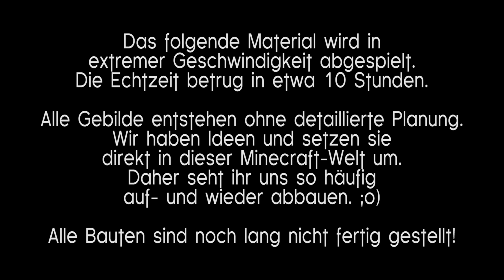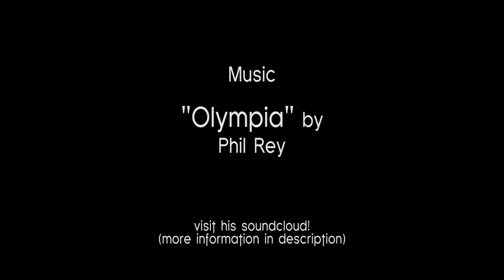Minecraft TIMELAPSE: Torweg, Friedhof, Kran (Galleone) [Lighthouse | Galleon]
MINECRAFT:
►Sandbox-Computerspiel von Mojang Specifications, 2011

TIMELAPSE LET'S SHOW:
►Timelapse von Knasti, 2014

FAQ:
►Minecraft Version: 1.7.2